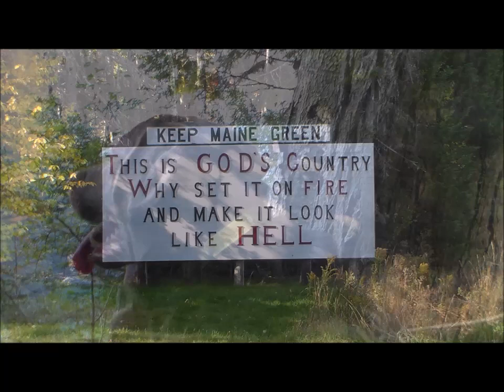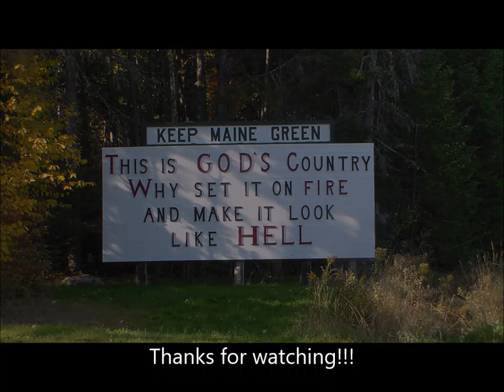Birds and Ducks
Some duck and Partridge hunting from the Waterswat  ProStaffers